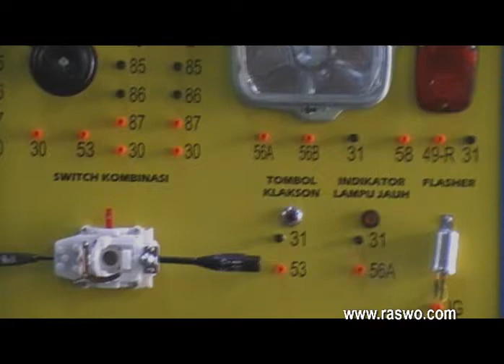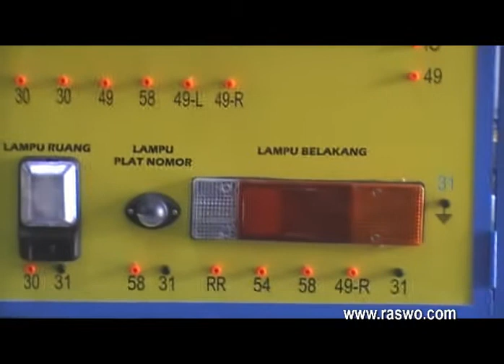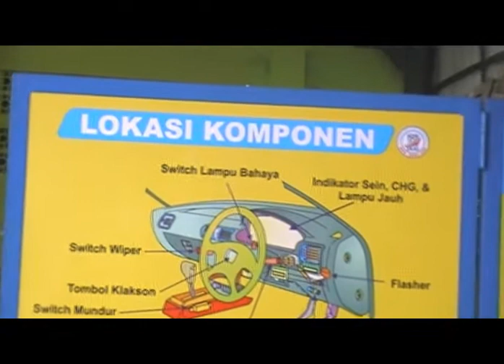Toko Alat Peraga Murah Trainer Body Electrical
- Alat peraga ini dapat menunjukan struktur dan prinsip kerja sistem Body Electrical mobil sehingga dapat membantu siswa dalam memamahami masalah sistem Body Electrical.
- Alat peraga ini dapat mensimulasikan sistem Body Electrical, diagnosa  dan uji komponen sistem Body Electrical.
- Alat peraga ini dapat di gunakan sebagai media pelatihan siswa/mahasiswa untuk menguji kemampuan dan penyelesesaian masalah pada sistem Body Electrical.

* Ketentuan Pemesanan Alat Peraga Trainer Body Electrical :
- Status barang tidak ready stock. Pemesanan harus membayar DP sebesar 50%. Pengerjaan selama 2 minggu dari deal transaksi. Harga belum termasuk pajak & ongkos kirim.

* Kami siap membatu anda dalam pembuatan laporan pengadaan barang dan Kami juga supplier produsen penyedia distributor pabrik toko Agen

Info :
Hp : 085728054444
Bbm : 53AD754C
Alamat : jl. Veteran No. 156 Serengan Solo